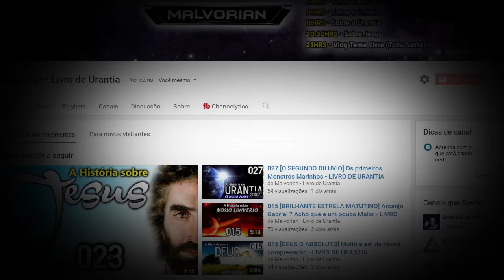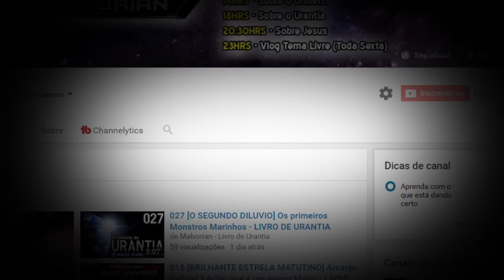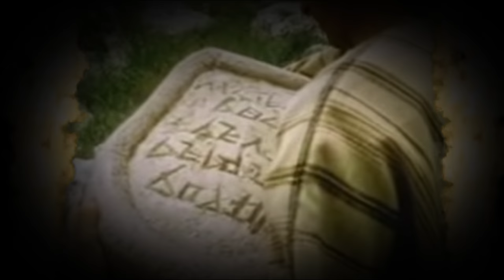⚫ A história da REBELIÃO DE LUCIFER o PRIMEIRO ATEU ⚫ LUCIFER A SERIE ⚫ EP 1 ⚫ Livro de Urantia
Lucifer a Serie, conta a história da Rebelião de Lucifer que ousou contra o seu criador, Jesus Cristo, pelo fato de ser o primeiro Ateu. O ateismo teve origem em satanas.